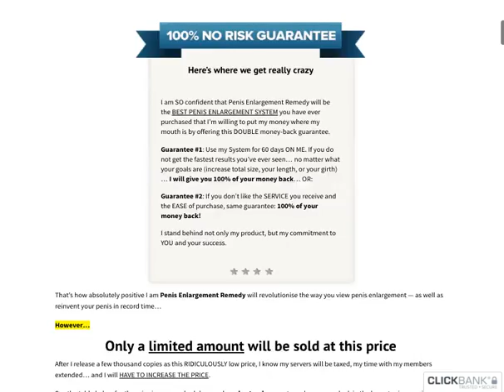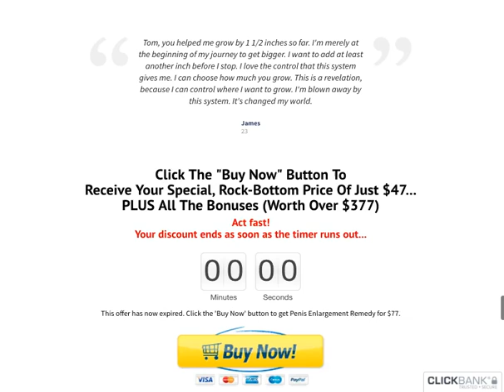Penis Enlargement Remedy Review - This Method Works!